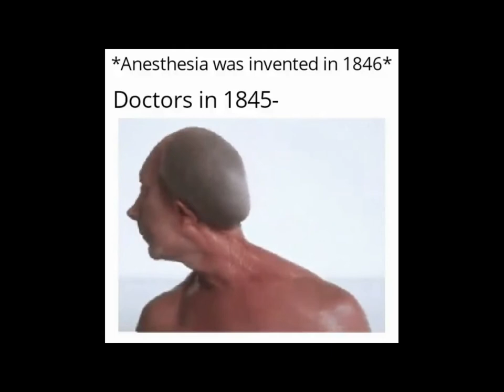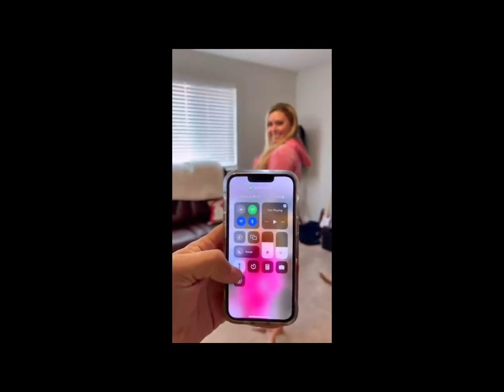How do you fix this sink?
I think you'll need to call a plumber for this one. I have never had a sink with this kind of issue!
Watch this and other excellent compilations of clips from around the web!